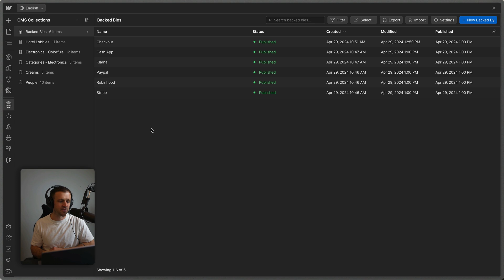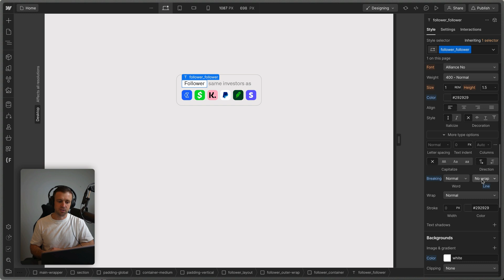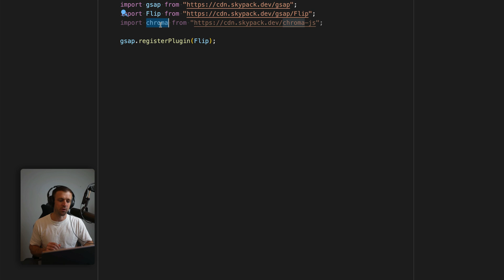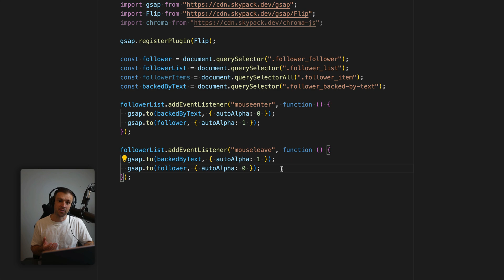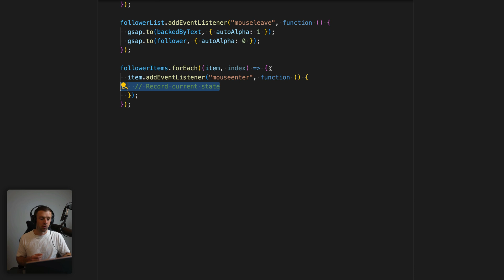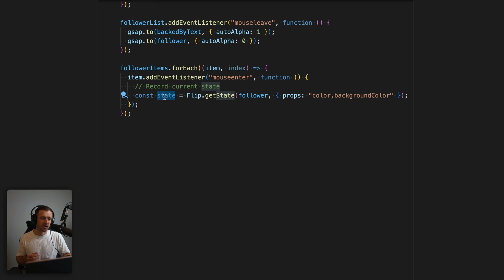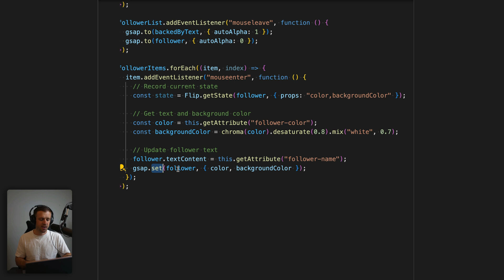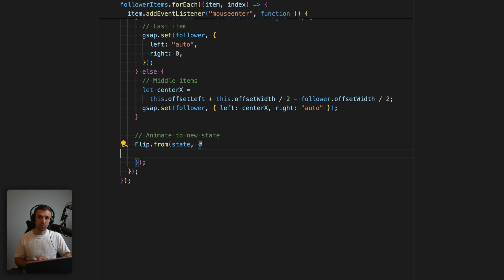How to Build Magnetic Tooltips with GSAP Flip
Let's create this mouse-following magnetic tooltips with GSAP Flip plugin in Webflow as seen at usetola.com. We'll create mouseenter and mouseleave events on our CMS items in conjunction with the greensock animation platform FLIP plugin to create a unique and wonderful little tooltip component.